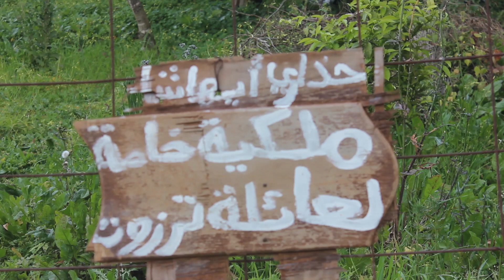عائلة في بن يونس توجه نداء لزغماتي والوالي يحياتن